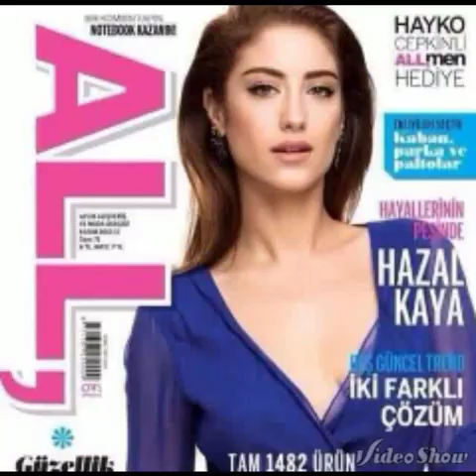Hazal Kaya 👸 Beautiful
Video clip for Hazal Kaya